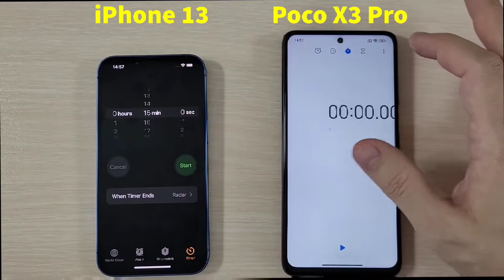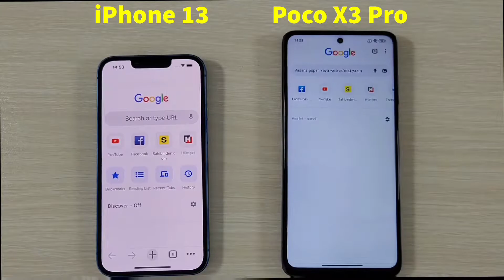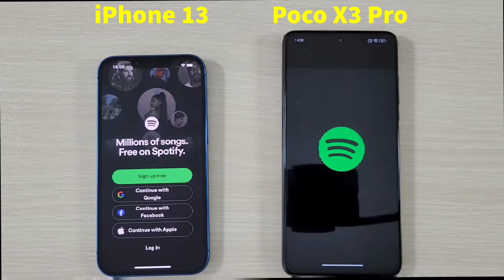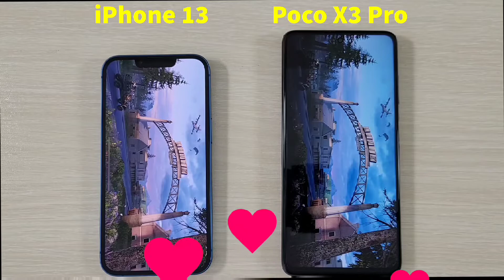iPhone 13 vs Poco X3 Pro Speed Test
Apple iPhone 13 vs Xiaomi Poco X3 Pro Speed Test

Amazon Link Click&Buy

Top On Sale Product Recommendations! Smart phone Apple iPhone 13 128GB Alpine Green

Top On Sale Product Recommendations! Smartphone Poco X3 Pro 8/256 ростест